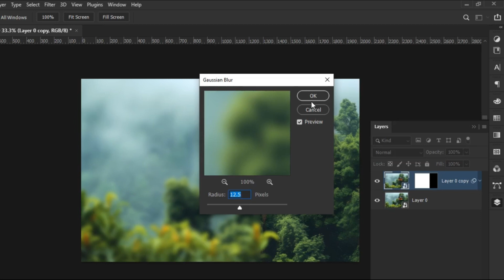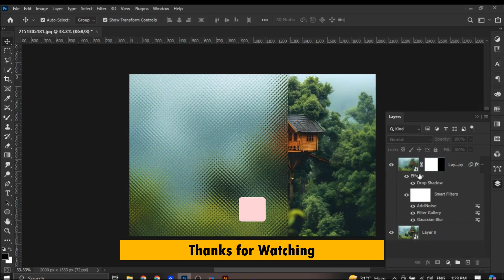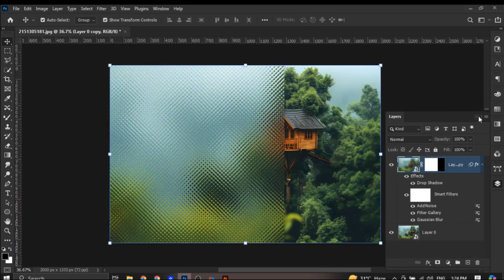Texture Glass Effect in Photoshop CC | Adobe Photoshop CC 2024 | Photoshop Tutorial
Hey Guy! I will show u Texture Glass Effect in Photoshop CC easy to way.